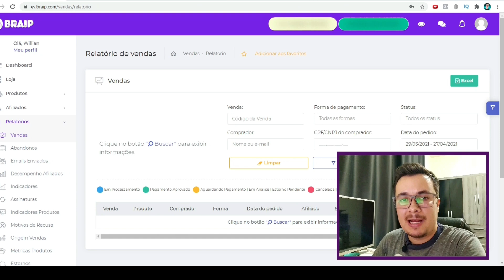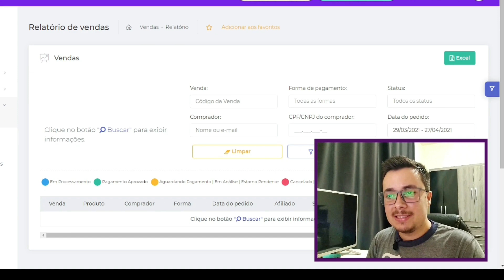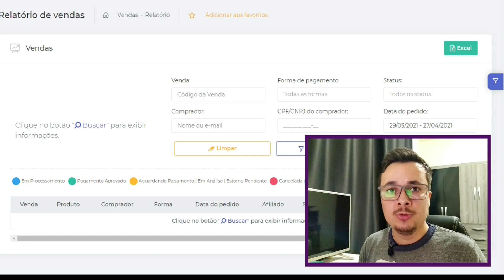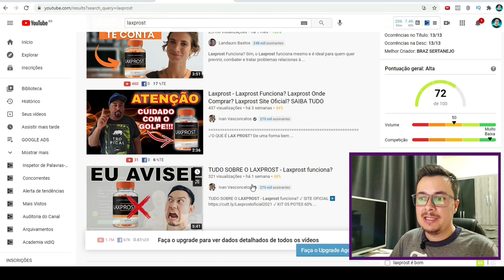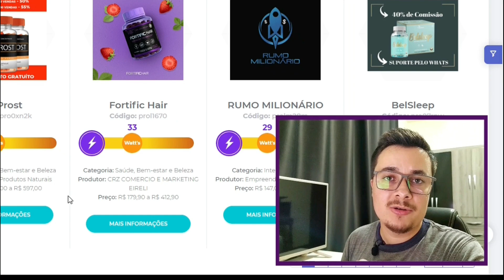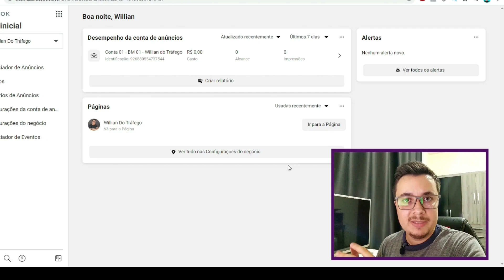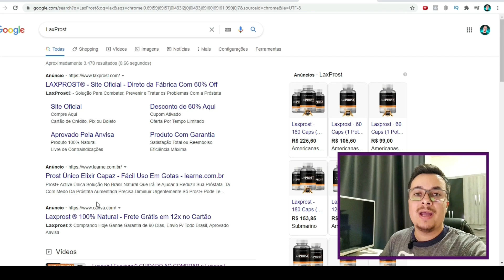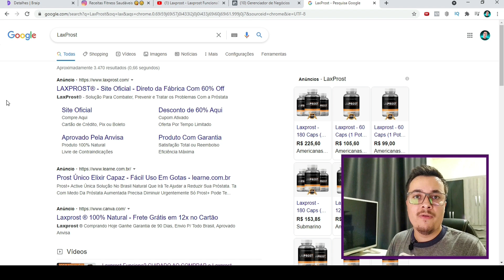BRAIP! 4 MANEIRAS SIMPLES DE FAZER A PRIMEIRA VENDA NA BRAIP COMO AFILIADO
Opa, tudo bem? Nesse vídeo vou te mostrar 4 estratégias pra você vender produtos da braip como afiliado e fazer a sua primeira venda. Escolha uma que se identifica mais e aplique com consistência. Assista até o final e comente o que achou do vídeo, e não se esqueça do like 😉

✅ COMO FAZER ANÚNCIO NO FACEBOOK ADS DO ZERO PARA VENDER NA BRAIP COMO AFILIADO (SEM SITE)

✅ COMO FAZER ANÚNCIO NO FACEBOOK ADS DO ZERO PARA VENDER NO HOTMART COMO AFILIADO (SEM SITE)

✅ COMO FAZER ANÚNCIO NO FACEBOOK ADS DO ZERO PARA VENDER NA MONETIZZE COMO AFILIADO (SEM SITE)

🔶 Dá um likezinho no vídeo pra ajudar a gente, e se puder comenta o que achou. Não custa nada pô,  e vai me ajudar demais. Muito obrigado 🙏🏻